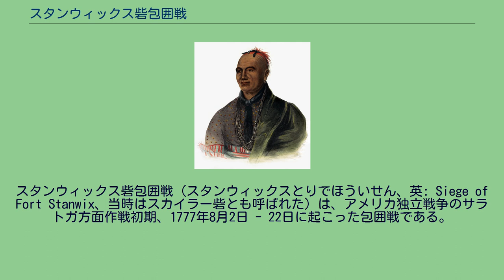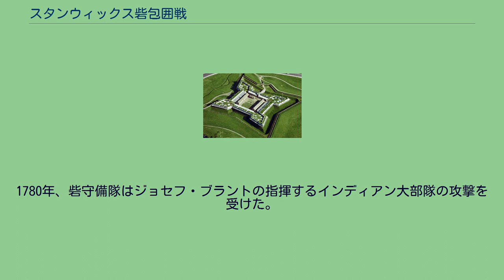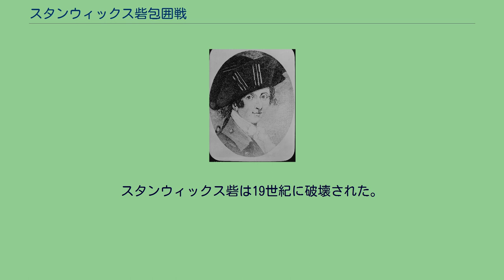スタンウィックス砦包囲戦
スタンウィックス砦包囲戦（スタンウィックスとりでほういせん、英: Siege of Fort Stanwix、当時はスカイラー砦とも呼ばれた）は、アメリカ独立戦争のサラトガ方面作戦初期、1777年8月2日 - 22日に起こった包囲戦である。
モホーク川流域にあったスタンウィックス砦は当時大陸軍が対抗するイギリス軍と同盟インディアンに対する主要な防衛拠点だった。
砦はピーター・ガンズヴォート大佐の指揮するニューヨークとマサチューセッツからの大陸軍が占めていた。
これを包囲した軍勢はイギリス軍正規兵、ロイヤリスト、ヘッセン＝ハーナウからの傭兵、およびインディアンで構成され、イギリス軍のバリー・セントリージャー准将とイロコイ族インディアンの指導者ジョセフ・ブラントが指揮していた。
バリー・セントリージャーの遠征部隊は、ハドソン川流域の支配を目指したジョン・バーゴイン将軍のサラトガ方面作戦における別働隊だった。
包囲戦の初期の8月6日に、ニコラス・ハーキマーの指揮するニューヨーク民兵隊がオリスカニーの戦いでイギリス軍分遣隊に止められ、砦の包囲を破る試みが潰えた。
この戦闘に砦の守備隊は関わらなかったが、幾らかの兵力が出撃して無防備に近かったインディアンとロイヤリストの宿営地を襲った。
このことでセントリージャーに対する支援インディアンの士気が落ちた。
大陸軍のベネディクト・アーノルド将軍が指揮する援軍が近付き、アーノルドがその勢力以上の部隊を持っていると包囲するイギリス軍に信じ込ませる巧妙な策略を使ったことで、砦の包囲は破れた。
これに加えて、インディアンの戦士達は包囲戦に興味がなく、その所有物が無くなったことによる動揺もあって、インディアンの支援を失ったセントリージャーは包囲を諦めて撤退した。
セントリージャーが目指していたオールバニへの進軍ができなくなったことで、バーゴインの本隊は孤立し、後の1777年10月のサラトガの戦い後に降伏することに繋がっていった。
セントリージャー隊は9月下旬にタイコンデロガ砦に到着したが、そのときは既にバーゴイン本隊を救援するには遅すぎた。
スタンウィックス砦はオナイダ運搬所と呼ばれる戦略的に重要な陸路搬送地点にあった。
ハドソン川に注ぐモホーク川とオンタリオ湖に注ぐオナイダ湖の間、現在ではニューヨーク州ロームの位置である。
イギリス軍がフレンチ・インディアン戦争の1758年に地域で唯一乾燥した立地に建設し、その後は荒廃するに任されていた。
アメリカ独立戦争が1776年にニューヨークとケベック植民地の間にあるフロンティアにまで広がったとき、この場所は再び戦略的に重要な地点になった。
イギリス本国の植民地担当大臣ジョージ・ジャーメインとジョン・バーゴイン将軍がハドソン川流域の支配を目指す作戦を立て、その中に国王ジョージ3世が「モホーク川への別働隊」と表現した遠征も含めていた。
1777年3月、ジャーメインは、バリー・セントリージャー中佐にその遠征隊の指揮を執らせる命令を出した。
セントリージャーはフレンチ・インディアン戦争にも従軍したフロンティアの経験がある軍人だった。
1777年4月、大陸軍のフィリップ・スカイラー少将が、ピーター・ガンズヴォート大佐の指揮下にあるニューヨーク第3連隊に、ケベックからのイギリス軍とインディアンによる侵略に対して、守備隊として砦に入り、その修復を行うよう命令を出した。
ガンズヴォートの部隊は5月に砦に入り、即座に防御工作を始めた。
このとき砦を公式に「スカイラー砦」と名付けたが、元のスタンウィックス砦という名前で広く認識されていた。
友好的なオナイダ族インディアンから、イギリス軍がモホーク川流域への侵攻を計画しているという情報が入り、そのことが7月半ばまでに確認されて、工事の進行に拍車が掛けられた。
7月初旬、ガンズヴォートは状況をスカイラーに報告し、物資や弾薬が不足していることを伝えていた。
スカイラーは7月8日に補給物資を砦に送るよう命令した。
バリー・セントリージャー、18世紀の版画 バリー・セントリージャーはこの遠征のために准将に名誉昇進しており、イギリス正規軍の第8、および第34歩兵連隊、多くの砲兵隊員、ヘッセ＝ハナーウの猟兵80名、ニューヨーク王室連隊のロイヤリスト350名、バトラーズ・レンジャーズの1個中隊、および約100名のカナダ人労働者を集めた。
大砲は6ポ...